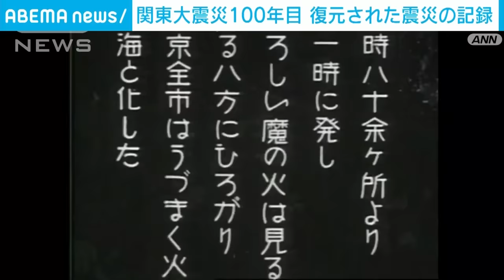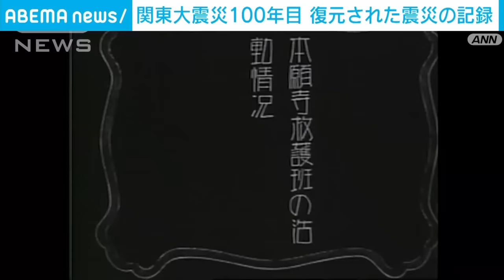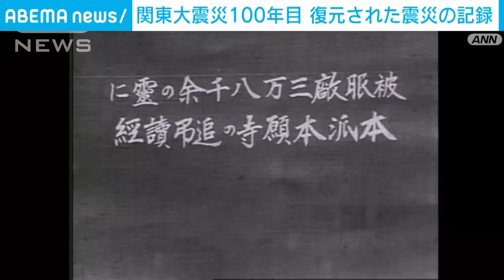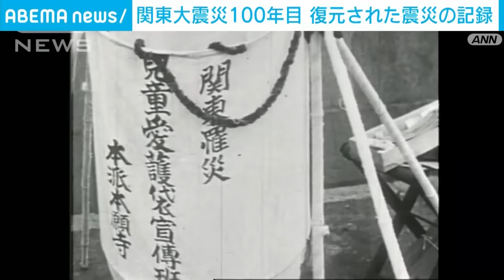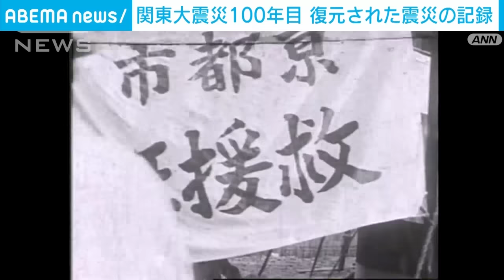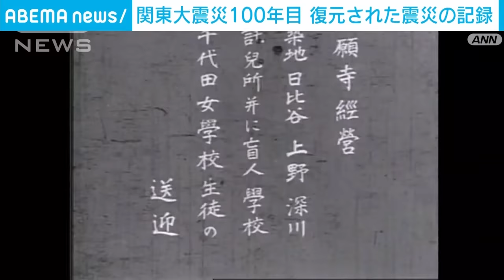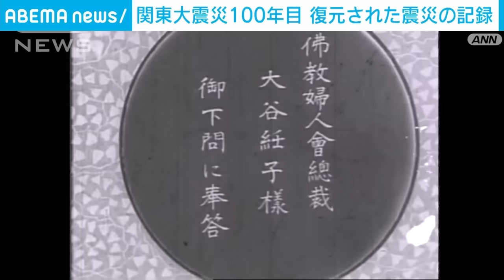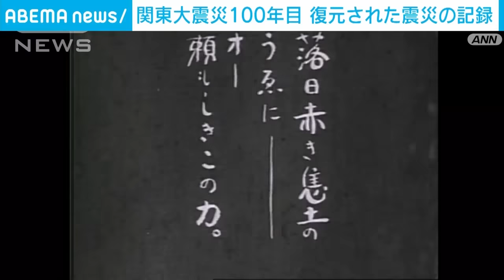【復元】テレビ朝日に“眠る”「関東大震災」直後の貴重映像 火災や群衆 大正天皇の妃・貞明皇后の姿も 当時の状況や人々の暮らしをひも解く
◆内容
大正12年、1923年9月1日午前11時58分に発生した関東大震災です。
この映像は、未曽有の大災害が発生した直後の首都、東京を撮影したものです。
テレビ朝日が1980年代にフィルムを入手し、復元しました。
この動画では、何が映し出されているのか分かっていることを、説明していきます。
オリジナル・フィルムの映像から、同じ映像が繰り返し出てくる部分はカットして再編集しました。一部順番を入れ替えている以外、フィルムに残っていたシーンをすべて公開します。
映像には「字幕」が挿入され、場所や状況を説明しています。
編集されていて、音声はありません。

◆そのほかの作品はこちら